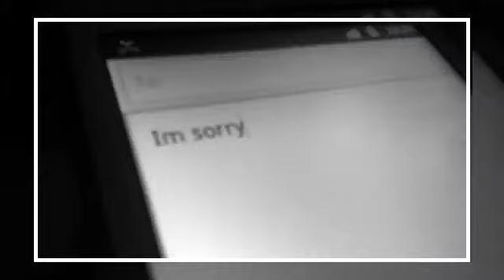"7 things" Fan Video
Fan video of "7 things" by user.